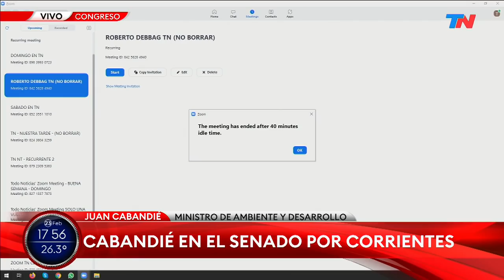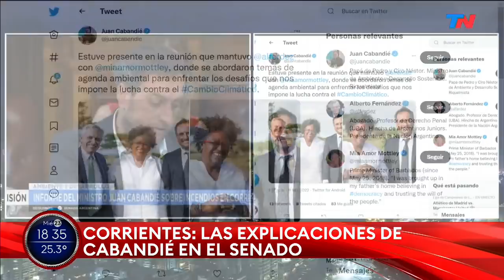CABANDIÉ ANTE EL CONGRESO: Reconoció que la situación en Corrientes es crítica y apuntó contra Macri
Fragmento de "TN Central", emitido el miércoles 23 de febrero del 2022.